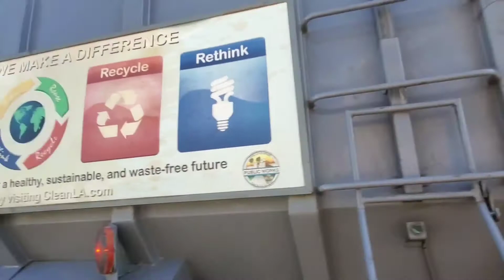Ware Disposal Of El Modena Memorial Video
today is cr&rs second day on their Thursday Route in el Modena So Here A Video To Remember of Ware Disposal